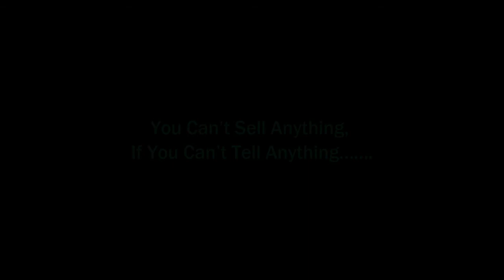►WOW! Green Chili, Green Onion, Garlic in Whole Sale Market II Fresh Vegetables Market Bangladesh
It'a a local Vegetables Market. Every HAAT Day Farmers come here with their Product. There are many types of Spicy you get to buy. A lot of Buyers come to buy it and farmers sold it happily. Big Bazar Amazing Huge Fresh Vegetables Available,kacha bazar,vegetables market,village market,rural village vegetables market,fresh vegetables, Morning Vegetables Market,Vege Aroth, How to Sell at Farmers Markets,Fresh vegetables local market, Kacha Bazar, Local Village Market 2018, Amazing Village Spicy Market BD, Green Chili, Green Onion, Garlic in Whole Sale Market